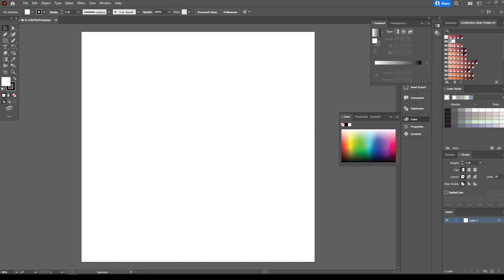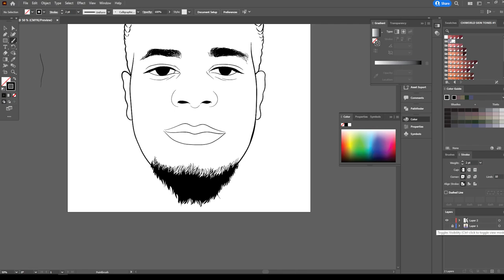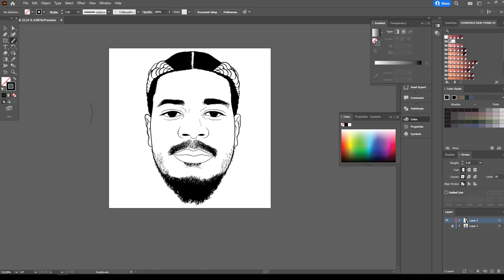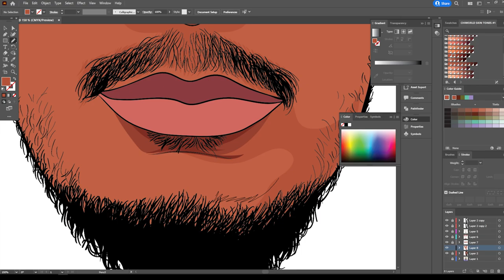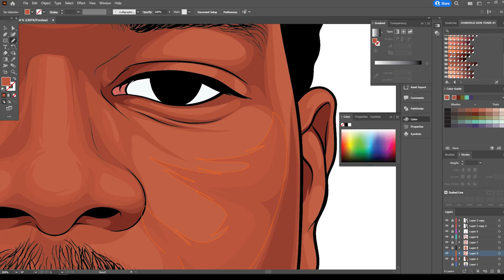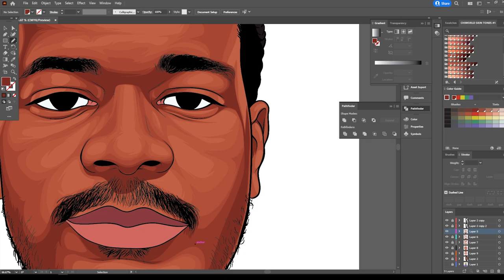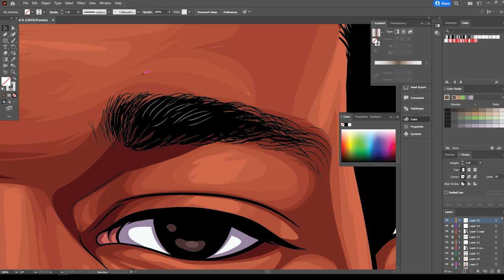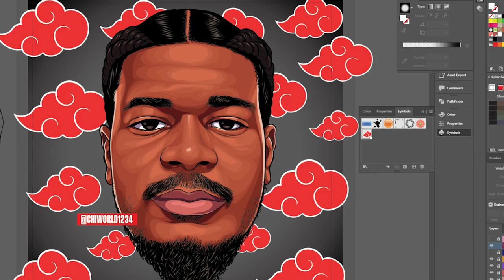Cartoon Naruto For Customer / Adobe Illustrator